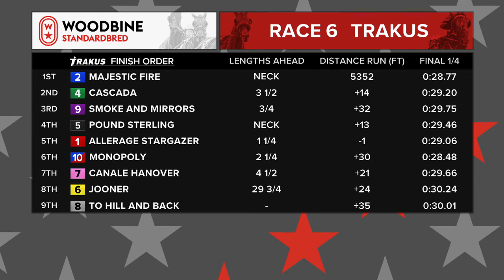Woodbine, Mohawk Park, July 3, 2018 Race 6